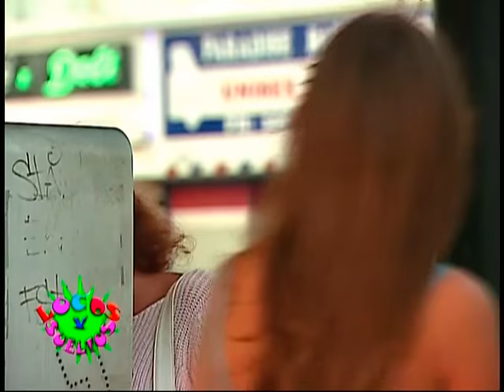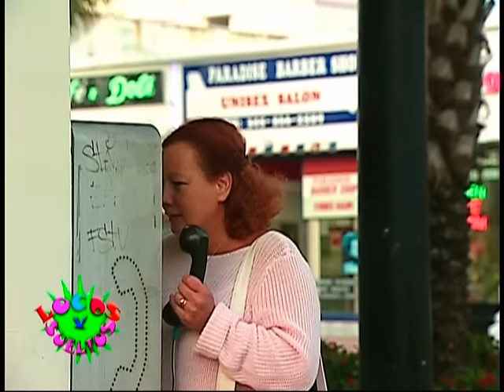Locos Y Sueltos! EPD 2